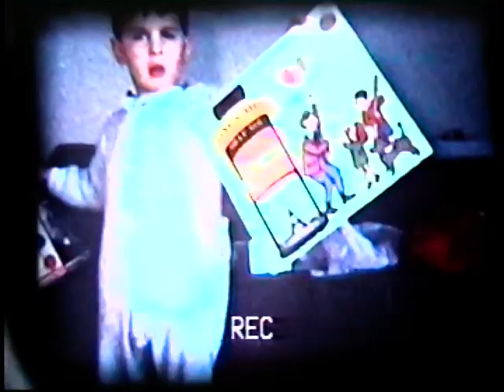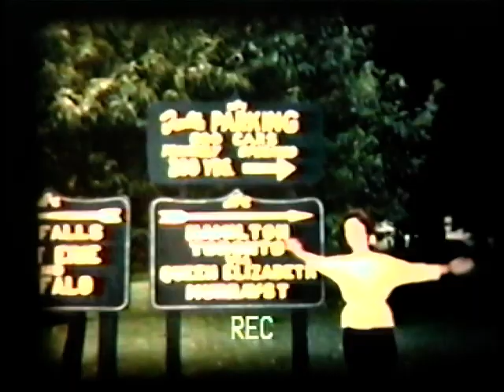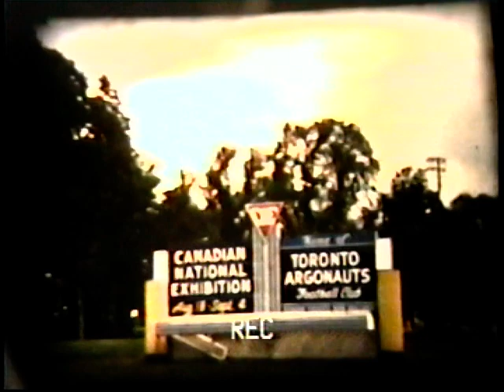Home Movies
From the 60s and 70s